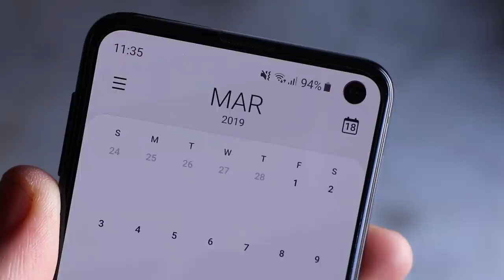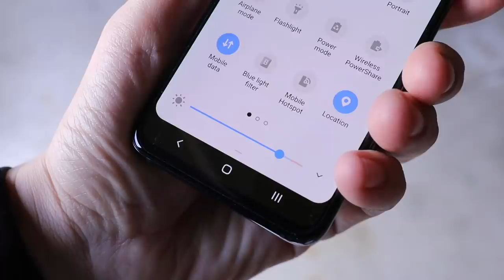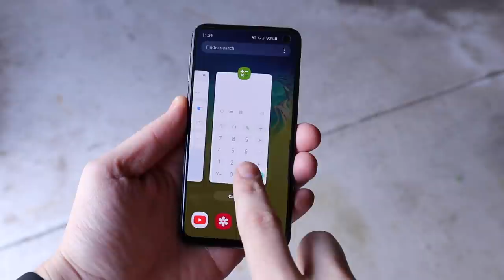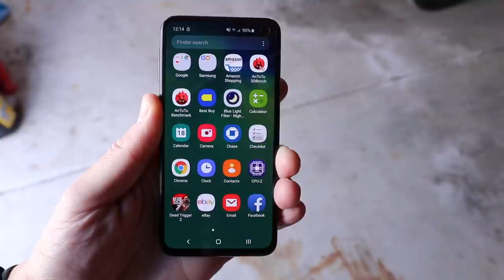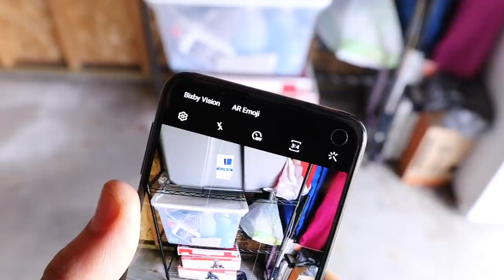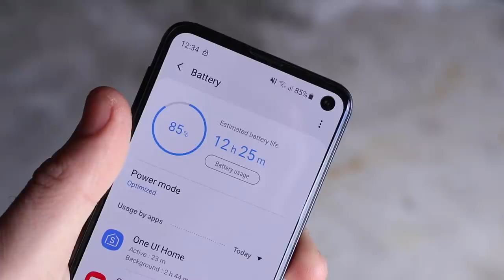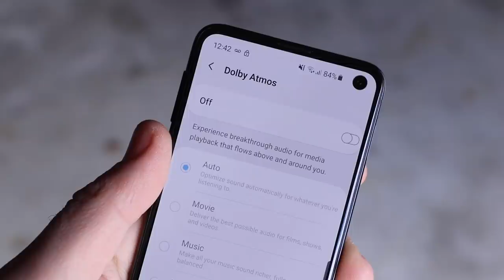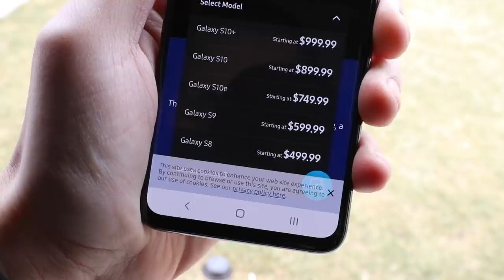Samsung Galaxy S10e Full Review!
Samsung Galaxy S10e Full Review! Hello all and welcome to this Galaxy S10e full review. In this video you will learn all many details about the next generation galaxy s10e to decide if it is worth it for you. The Samsung Galaxy S10e shown here in this video has a 5.8" Dynamic amOLED display, a dual 12mp+16mp rear camera, a Snapdragon 855 cpu, and 6GB of ram with 128GB of storage standard. It features the One UI and also has a single camera cut out 10mp front facing camera. In addition iP68 water and dust rating. If you have the Samsung Galaxy S10e or are thinking about getting the device please consider sharing your experience with the community below and enjoy the review :)Any further questions, comments, concerns, feedback, suggestions, please be sure to go ahead and post that down below in the comment section of this video.

MAIN CAMERA
B CAMERA
TRIPOD IN THE VIDEO
WHERE I SAVE FOOTAGE
AUDIO MIC I USED
MY OTHER YOUTUBE CAMERA
PHONE USED TO WRITE VIDEO POINTS